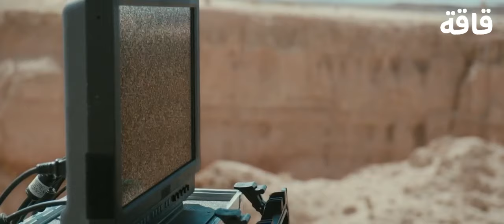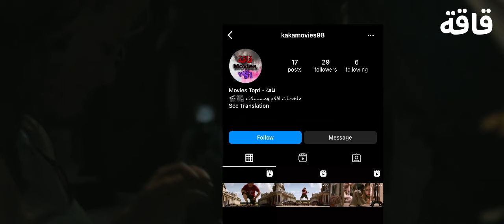علماء اثار يكتشفون هرم جديد لكن يظهر لهم مخلوق غريب يقتل اي شخص يدخل داخل الهرم 🔥😨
ملخص فلم الهرم باللهجه العراقية
ملخص فلم The Pyramid باللهجه العراقية الاصيلة
اكتشاف
اهرامات الجيزة
مصر
فراعنه
اثار قديمة
مكتشفين
علماء
الحضاره المصريه

‏Molakhas aflam
‏Akkad movies
‏MBC Iraq
‏Film Series
‏Superpower
‏MBC1
‏Zombie

مستر
صار الي مامتوقعي
تحدي بين الزعطوط واخو الجبير
‏ALOMI
يوميات نت
ردب تيوب

‏movie review
مراجعة فيلم
مراجعه
قصص
ملخص مسلسل the last man on earth
أفلام رعب
أفلام الزومبي
الخلاصة
نهاية العالم
افلام اكشن
افلام 2021
افلام العيد
افلام خيال علمي
ملخص فيلم
تلخيص فيلم
قصة
افلام الفضاء
افلام
افلام الزومبي
فيلم نهاية العالم
دمار الارض